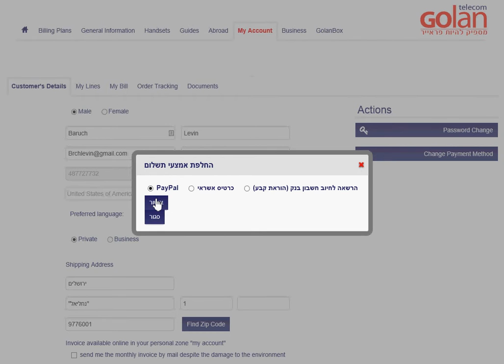Golan telecom - changing payment method on your account to Paypal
How to change the payment method on your Golan account to Paypal